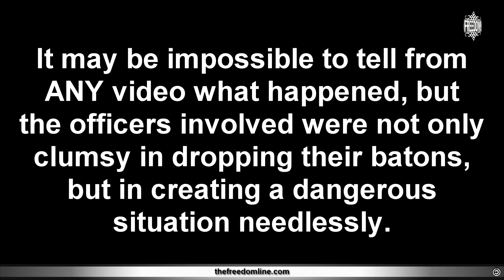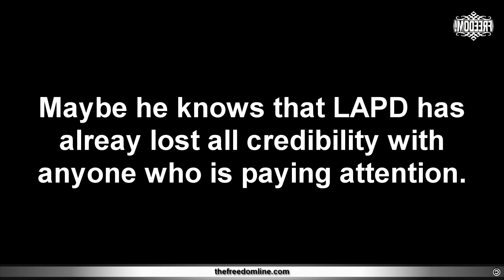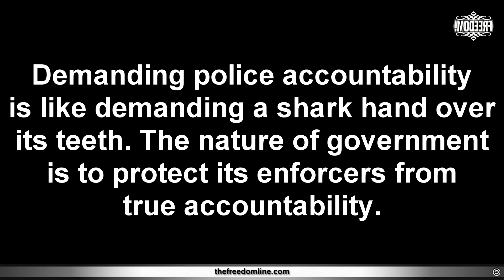LAPD Chief questioned over credibility in "Africa" shooting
A homeless man was shot in the back five times by officers who claim that he was going for one of their guns. Adam questioned Chief Beck about the department's credibility, but he seemed unconcerned.